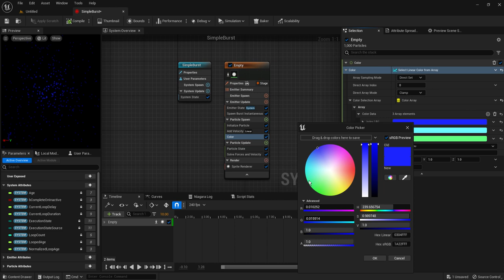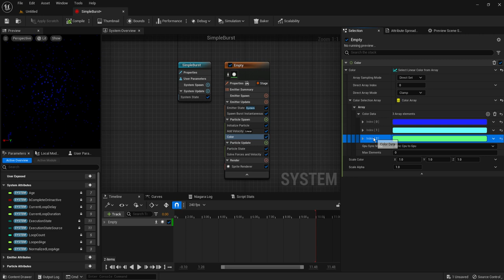VFX NIAGARA 072 Sample Particle Colorでマテリアルの色を変化させる part1 Color Select Linear Color from Array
Attention/Correction/注意！
right setting
array sample mode = random

ch7 p34

ノイズやアトラクションなどを用いて、エフェクトの軌跡をより実践的に味付けする。

Niagaraにおいて、レンダラーモジュールによる描画に変化を加えたい場合、Niagaraで動的に変化させたパラメータをマテリアルで受け取り、マテリアル内でその値に基づいて見た目を変化させる。
＝より繊細なエフェクトを作成することが可能